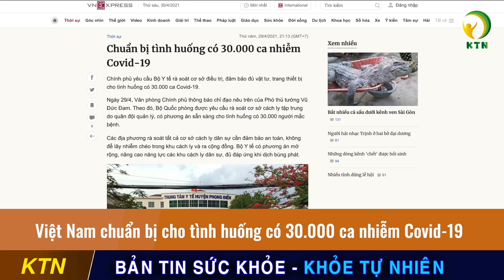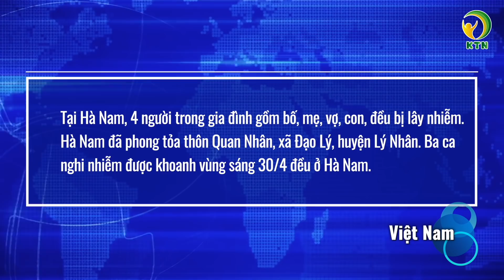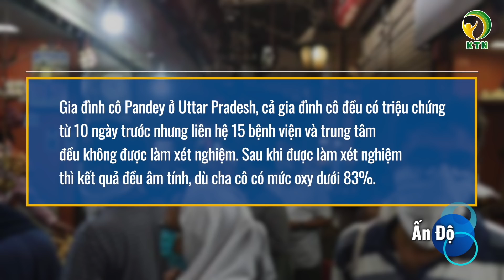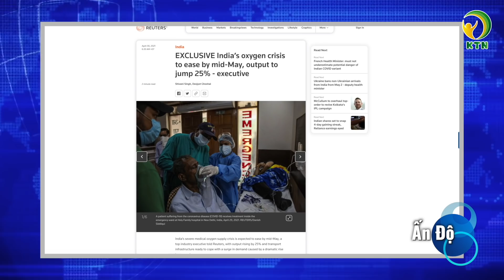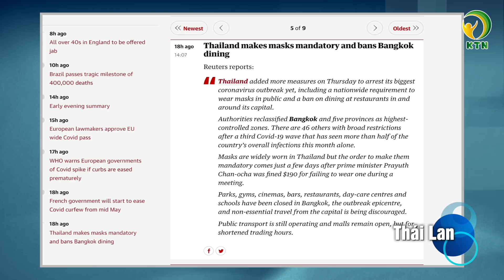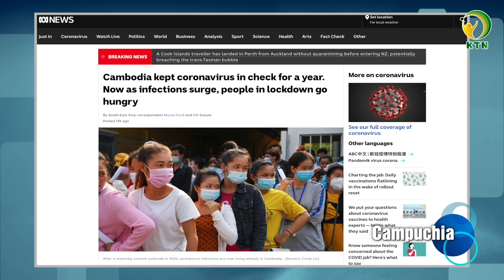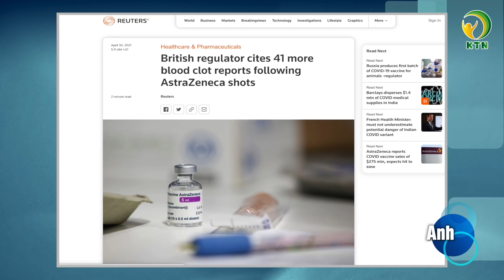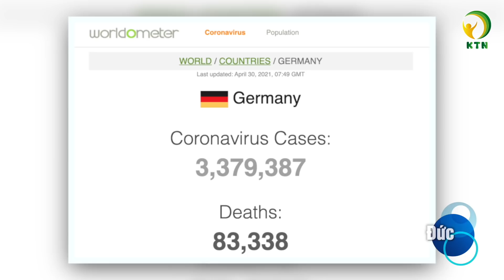Tin SK 30/4: Việt Nam chuẩn bị cho tình huống có 30.000 ca nhiễm Covid-19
Cập nhật tin SK 131
Kính chào quý vị! Đây là bản tin SK số 131 của KTN. Sau đây là một số tin chính được phát trong ngày hôm nay:
-Việt Nam chuẩn bị cho tình huống có 30.000 ca nhiễm Covid-19
- Tóm tắt chuỗi lây nhiễm viêm phổi Vũ Hán từ Hà Nam
- Khủng hoảng Covid-19 tại Ấn Độ: “Nó ở khắp mọi nơi”
- Đài Loan xuất hiện ca nhiễm Covid-19 cộng đồng, sơ tán khẩn cấp 412 người
- Trung Quốc mải khoe khoang thành tích, Quan chức cấp cao của ĐCSTQ lại vạ miệng
- Bangkok áp lệnh bắt buộc đeo khẩu trang và cấm ăn tối tại nhà hàng
- Campuchia: Người dân ở ‘vùng đỏ’ không được ra ngoài mua thực phẩm
- Giám đốc Y tế châu Phi nói: Ấn Độ là lời cảnh tỉnh cho Châu Phi
KTN xin cảm ơn những nguồn tin từ: vnexpress, reuters, thehindu, theguardian, bangkokpost